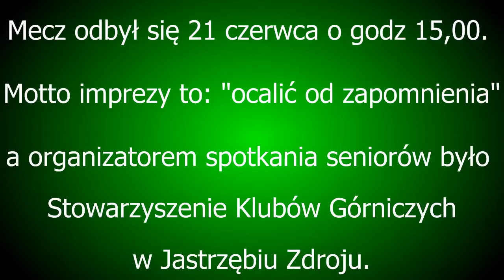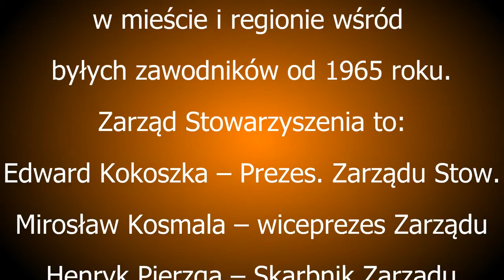JASTRZĘBIE ZDRÓJ Górnik Zabrze i GKS Jastrzębie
MECZ PIŁKI NOŻNEJ POMIĘDZY
GKS JASTRZĘBIE - GÓRNIK ZABRZE
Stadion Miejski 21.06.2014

Lato 2014 w jastrzębiu Zdroju, zapoczątkowaliśmy na miejskim stadionie rozgrywkami meczu piłki nożnej seniorów pomiędzy drużynami Górnik Zabrze i GKS Jastrzębie Zdrój. Dzisiaj starsi
panowie ale w przeszłości znani zawodnicy polskiej kadry piłkarskiej, zaprezentowali całkiem niezłe widowisko dla sympatyków i mieszkańców miasta. Mecz odbył się 21 czerwca o godz 15,00. Należy dodać że prezes Stowarzyszenia Klubów Górniczych, Edward Kokoszka planuje kolejne tego rodzaju, tak wyjazdowe jak też lokalnie na naszym stadionie, spotkania drużyn piłki nożnej a w przyszłości także i innych rodzajów sportu.
Motto imprezy to: "ocalić od zapomnienia" a organizatorem spotkania seniorów piłki nożnej z lat 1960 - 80 było Stowarzyszenie Klubów Górniczych w Jastrzębiu Zdroju.